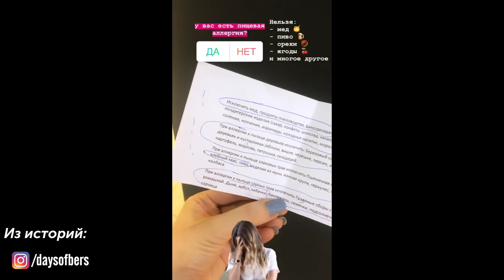ЖЕЛТЫЕ ЗУБЫ и ЗАПРЕТНЫЕ ПРОДУКТЫ! Новости от Русика и Берсика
Выходим на связь с новостями! Оказывается, у Наташи помимо аллергии на кошек и цветение, также пищевая аллергия, и ей нельзя многие продукты. А еще Наташа отбеливает зубы, и подробности процесса будут в видео.